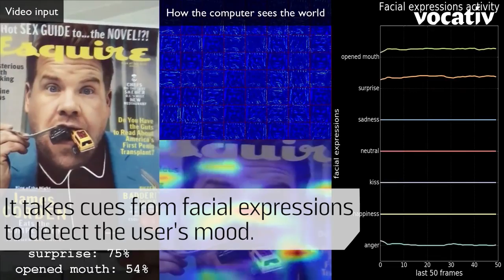This App Can Read Your Emotions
Magic is quirky and fun for now, but could soon be used for emotion-targeted advertising to read your emotions.